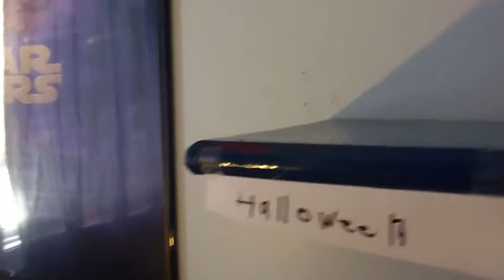Monster island home ep 3 the battle for love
It's ep 3